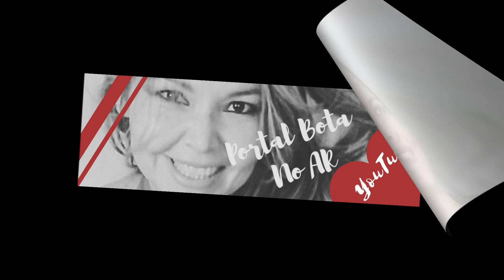O Cravo e a Rosa Novela |🌹 Resumo 22 até 26 de Agosto de 2022.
O Cravo e a Rosa Novela |🌹 Resumo 22 2 e 26 de Agosto de 2022.

 Fonte: Internet